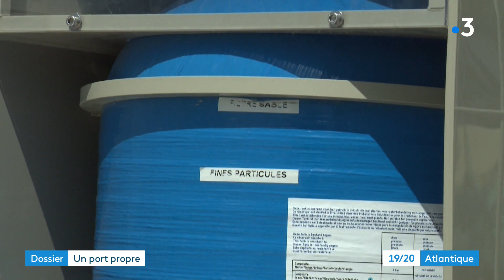Chantier de la Perrotine, une aire de carénage à Boyardville sur l'Ile d'Oléron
Une aire de carénage unique dans le département, c'est une initiative qu'a pris un chantier nautique sur l'île d'Oléron. L'entreprise avait a coeur de se mettre aux normes écologiques du traitement des eaux usées, elle a fait plus et investi 300 000 euros pour préserver son environnement immédiat
Reportage d'Olivier Riou avec Alexandre Keirl
Intervenants :
- Mathieu Berbain, patron du chantier de la Perrotine
- Alan Desplanques, ouvrier Chantier de la Perrotine